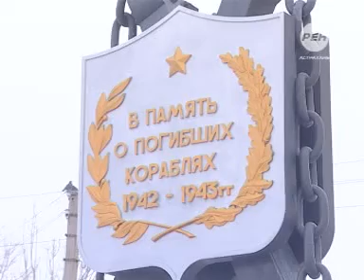Некачественный ремонт памятника на Бульваре Победы16+